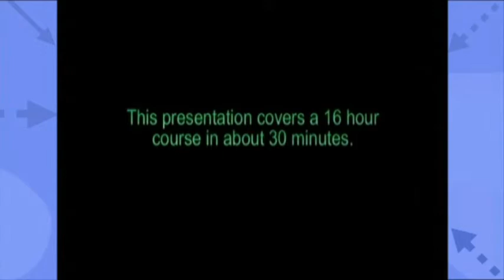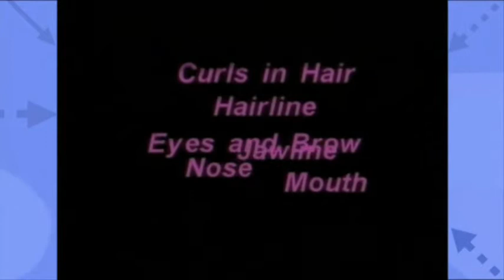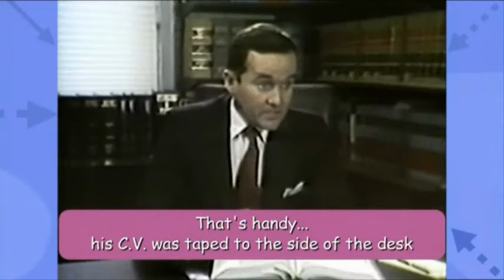"Help Yourself" with Angus Deayton - Episode 4 (2 of 2)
A comical review of some of the dreadful and cringe-worthy Self-help Videos which have been released since Home Video first began.